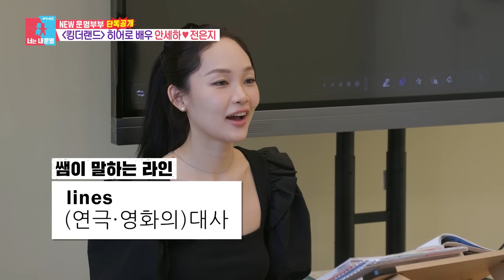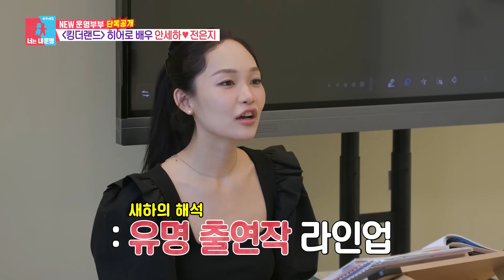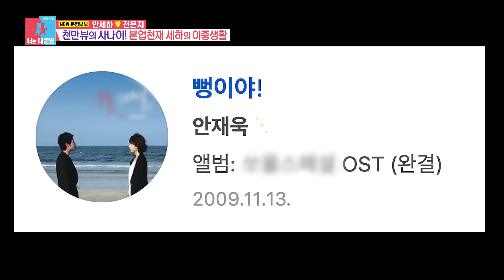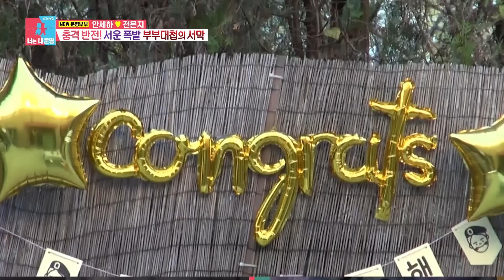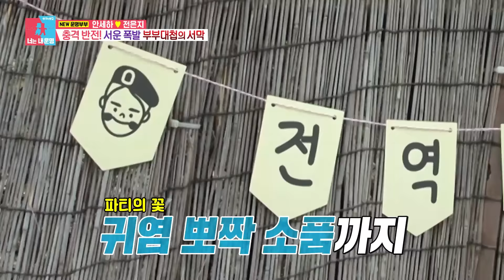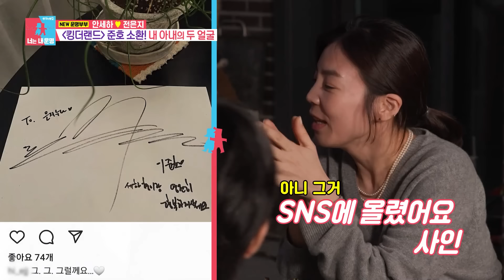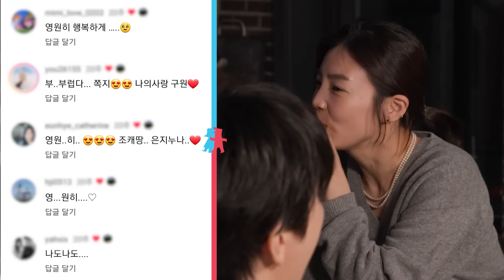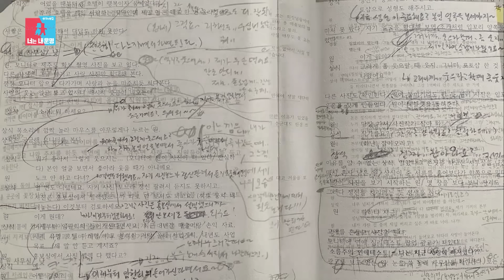[습콕📌] 준호 앞에서 아내의 두 얼굴